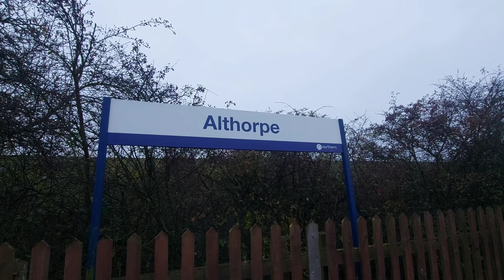Freight At Althorpe (N.Lincs) 09/11/20 Classes 37/60/66/DR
Freight at Althorpe Station includes class 37's on RHTT class 60 on steel and class 66's DB / Gbrf on biomass, departmentals, light engines and waste. Also includes 3 workings at Scunthorpe filmed on way home.

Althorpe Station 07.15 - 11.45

DR73946 (6J38) Doncaster DCE Sidings - Scunthorpe Frodingham Gr (07.20)
66752 (6D20) Leeds Whitehall Road Gbrf - Scunthorpe Roxby Gullet Gb (07.28)
66720 (6D74) Doncaster Up Decoy - Scunthorpe Trent T.C (07.34)
66005 (4R48) Drax Power Station - Immingham Biomass Lp (07.39)
60054 (6N31) Scunthorpe BSC Ent C - Lackenby BSC (08.16)
66751 (0D01) Doncaster Down Decoy - Scunthorpe Trent T.C (08.18)
66720 (0D75) Scunthorpe Trent T.C - Doncaster Up Decoy (08.35)
66061 (4R49) Immingham Biomass Lp - Drax Power Station (09.19)
66095 (6H62) Drax Power Station - Immingham Biomass Lp (09.24)
66783 (0R79) Doncaster Down Decoy - Immingham Mineral Quay Gbrf (10.16)
66751 (6X01) Scunthorpe Trent T.C - Eastleigh East Yard (10.29)
66005 (6H63) Immingham Biomass Lp - Drax Power Station (11.20)
37407/37419 (3S13) Thorpe Marsh Jn - Grimsby Town (11.35)
66135 (4R50) Milford West Sidings - Immingham Biomass Lp (11.41)

Howdens Hill / Scunthorpe Station 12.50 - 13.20

66095 (6H64) Immingham Biomass Lp - Drax Power Station (12.54)
66130 (6D65) Scunthorpe Roxby Gullet - Rossington Loading Point (13.06)
37419/37407 (3S14) Grimsby Town - Bridlington (13.16)